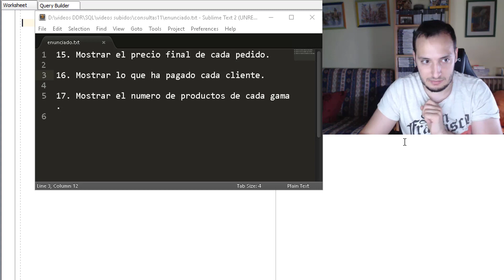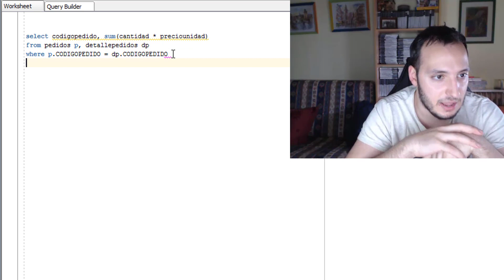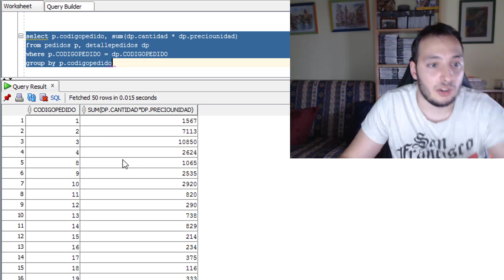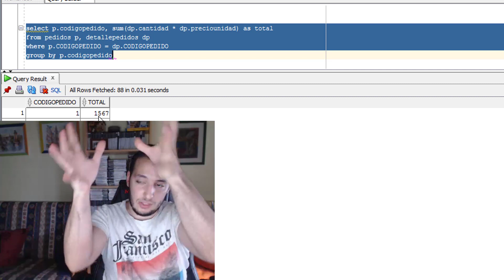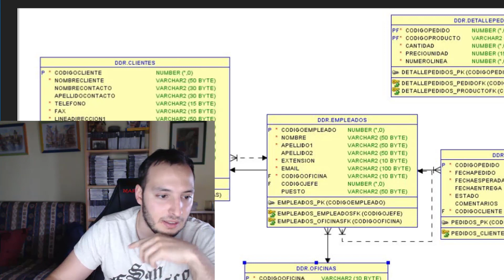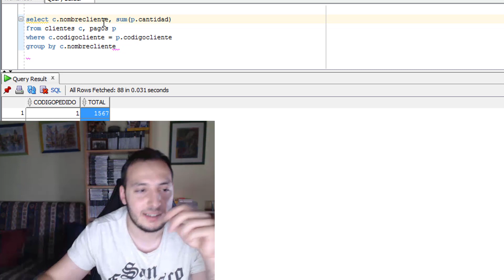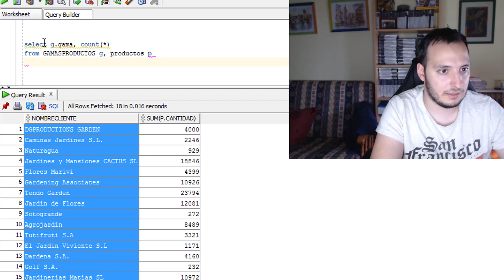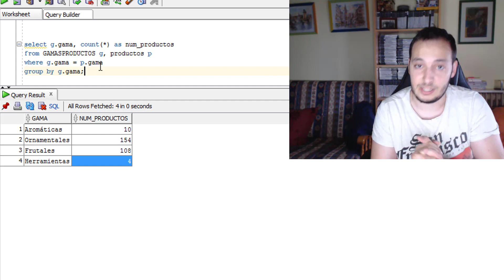Ejercicios SQL - Consultas #11 - Agrupando en la jardineria Oracle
- Enunciado:

15. Mostrar el precio final de cada pedido.

16. Mostrar lo que ha pagado cada cliente.

17. Mostrar el numero de productos de cada gama.